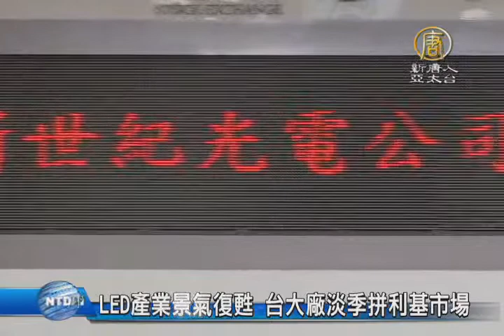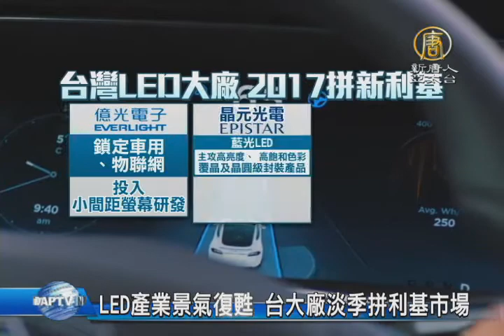【新唐人/NTD】LED產業景氣復甦 台大廠淡季拼利基市場｜LED產業｜億光電子｜新世紀光電｜物聯網｜汽車產業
歡迎回來，去年LED景氣普遍低迷，台灣不少大廠開始轉型找新利基，而新的一年，也看見LED產業復甦跡象，LED晶粒廠新世紀光電，為改善財務結構，與債權銀行達成共識，朝新品研發，億光電子更鎖定車用、物聯網，投入小間距螢幕發展。